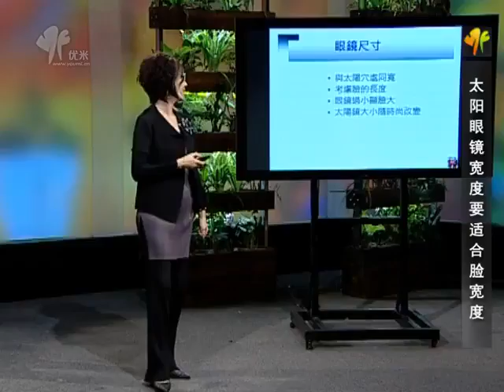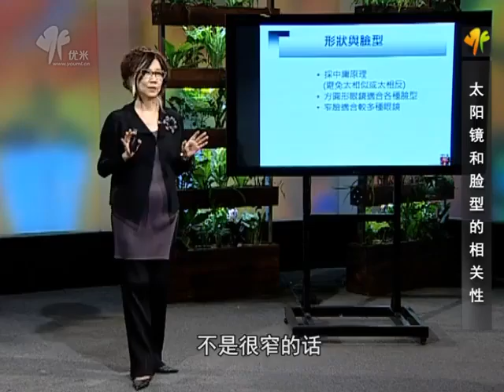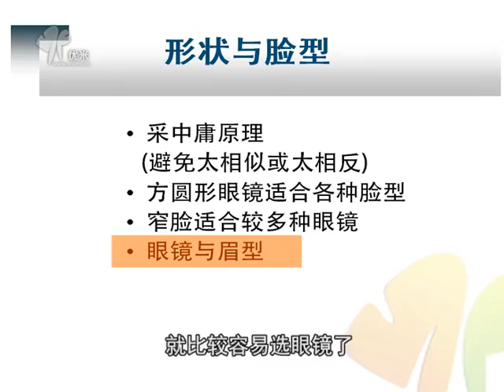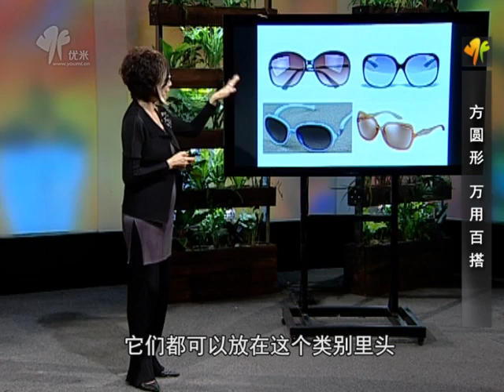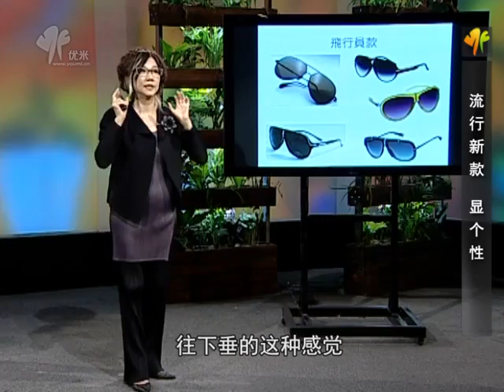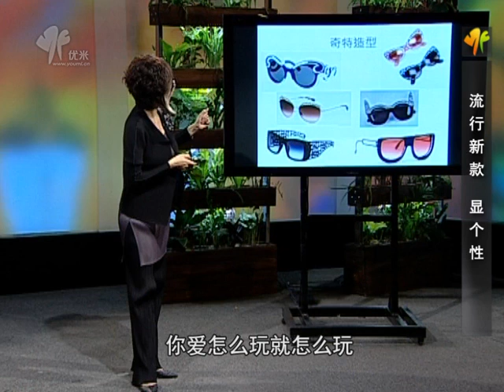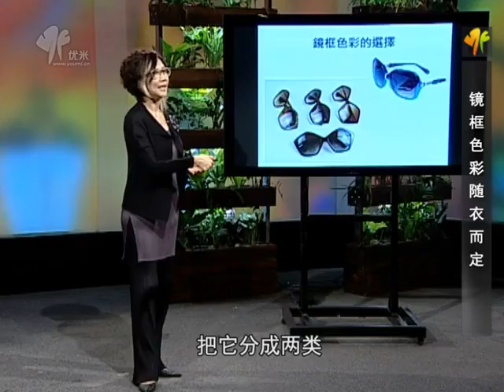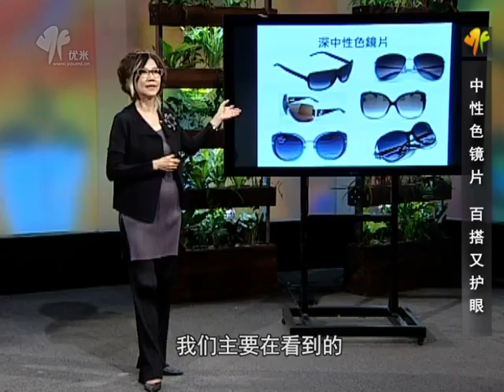巧用太阳镜，搭出小V脸!太阳镜时尚搭配术